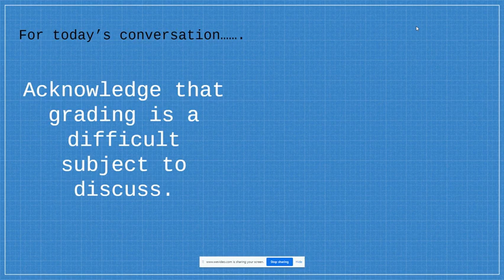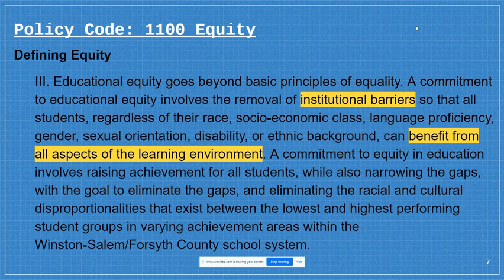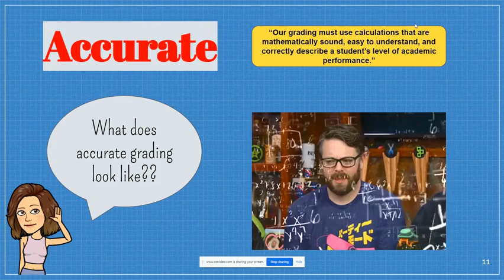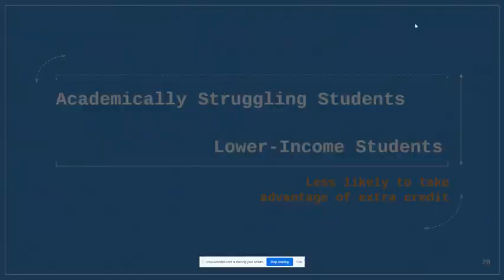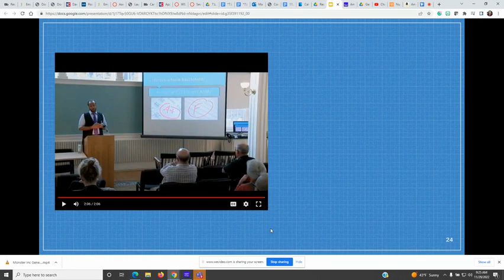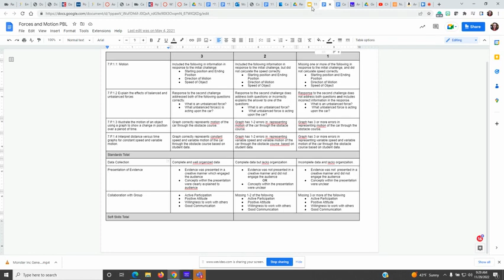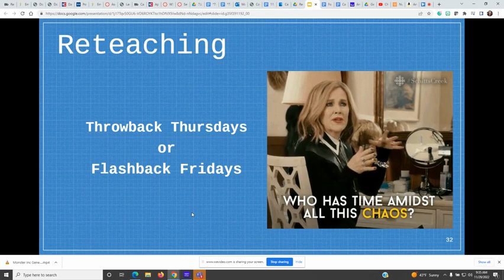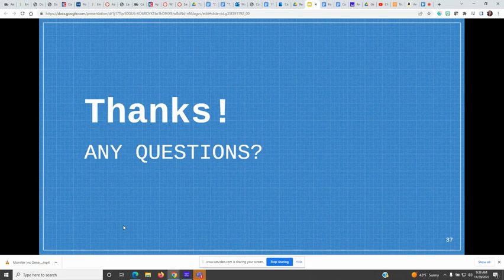Leveling UP: Grading for Learning